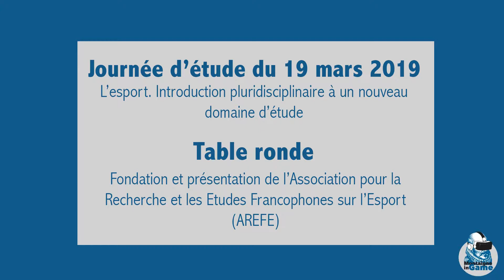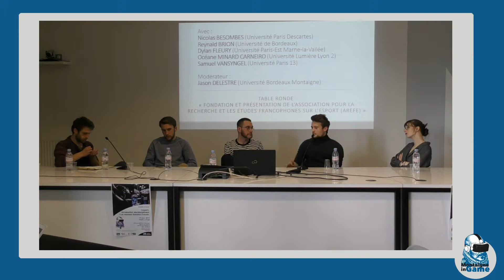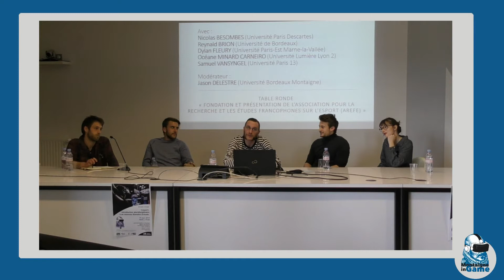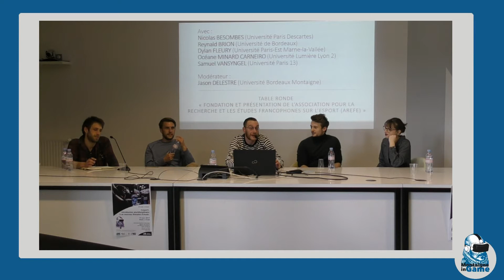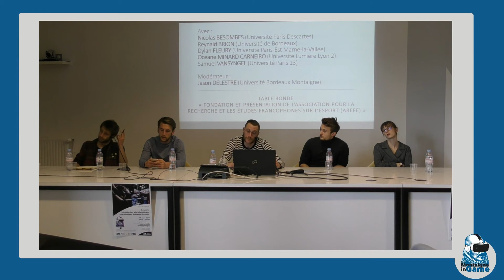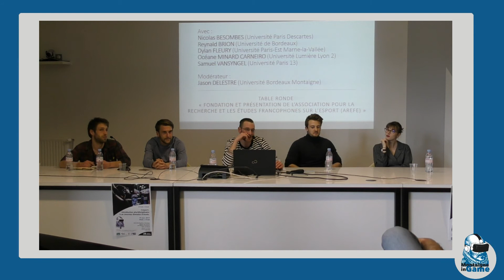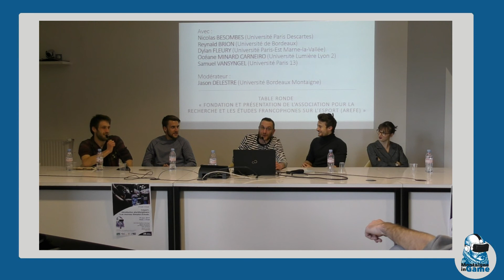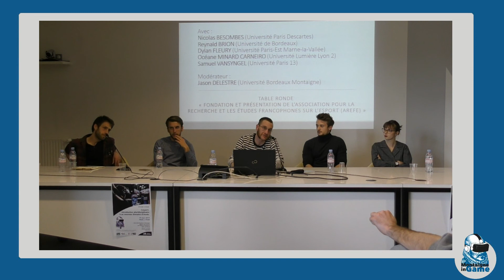JE MiG 19/03/19 - Table ronde : Fondation et présentation de l'AREFE